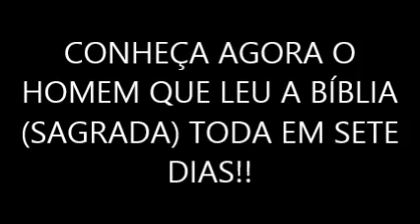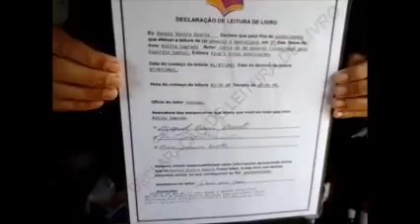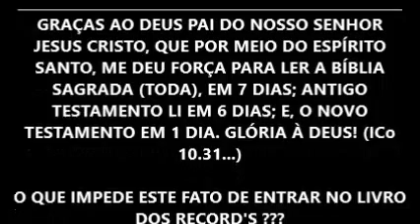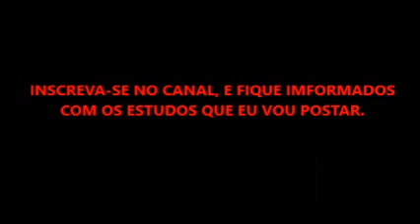O HOMEM QUE LEU A BÍBLIA TODA EM 7 DIAS, IMPRESSIONANTE INCRÍVEL-RECORD.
►"EU FIZ UM PROPÓSITO COM DEUS."
Muitas vezes já li toda a Bíblia Sagrada , é, graças a Deus por Jesus Cristo, e com a força do Espírito Santo. Li por parte (partes peguena e grande). E fiz um propósito com Deus, para ler  toda a Bíblia de novo, só que de uma forma de ferente, como assim? É...,Ler em 16 dias, mas por incrível que pareça, eu conseguir com ajuda de Jesus Cristo, le-á em 7 dias! Sei que muitos não vão acreditar, isto não importa, acredite você ou não, eu a li em 7 dias (6 dias o Antigo Testamento, e, em 1 dia o Novo testamento) Deus é minha testemunha. NOTA: Há, eu tenho uma declaração de leitura de livro, que prova que eu li a Bíblia toda em 7 dias, com 3 testemunhas que atesta que eu estou falando a verdade. A gora acreditar é poblema seu. TUDO PARA GLÓRIA DE DEUS PAI E DO SENHOR JESUS CRISTO, E ESPIRÍTO SANTO!
*DATA DO COMEÇO DA LEITURA: 01/07/15. TÉRMINO 07/07/15.
HORA DO COMEÇO DA LEITURA: 03:30 AM. TÉRMINO ÀS 19:09 PM.
                      BÍBLIA SAGRADA!
A Bíblia não é um amuleto, um talismã, algo
que trará sorte, ou um livro que fará maravilhas
apenas por sua presença.
Elaé um livro que fará maravilhas em cada vida.
hoje e para sempre, se for lida e obedecida em
fé e sinceridade. Ela_é a inspirada revelação
de Deus sobre a origem e o destino de todas
as coisas, escrita na mais simples linguagem
para que os mais simples possam entender e
obedecer aos seus ensinamentos, é auto-interpretativa
e abrange todos os assuntos do conhecimento
humano e todas as necessidades
do homem, hoje e para sempre.
Como uma composição literária, a Bíblia é o
mais impressionante livro criado. Ela é uma
biblioteca divina com 66 livros, alguns de tamanho
considerável, outros não maiores do
que um panfleto. Estes livros incluem várias
formas de literatura - história, biografia, poesia,
ditados proverbiais, hinos, cartas, diretrizes
para elaboradas adorações ritualísticas, leis,
parábolas, contos, alegorias, profecias, dramas,
e outras. Eles abrangem todos os estilos de expressão
literários.
Ela é o livro que revela a mente de Deus. a
condição do homem. o caminho da salvação,
a condenação dos pecadores e a felicidade
dos crentes. Suas doutrinas são santas; seus
preceitos, obrigatórios; suas histórias, verdadeiras;
e suas decisões, imutáveis. Leia-a para
ser sábio, creia nela para ser salvo e a pratique
para ser santo. A Bíblia contém a luz que
irá guiá-lo, alimento para sustentá-lo e conforto
para animá-lo. Ela é o mapa do viajante,
o cajado do peregrino, a bússola do piloto, a
espada do soldado, a direção do crente. Nela,
os céus são abertos e os portos do inferno
revelados. Cristo é o seu grande assunto,
nosso bem está em seu propósito e a glória
de Deus é o seu alvo. Ela deve encher a sua
memória, comandar seu coração e guiar seus
pés em justiça e verdadeira santidade. Leia-a
pausadamente, frequentemente, em espírito
de oração, meditando, procurando, e a estude
constantemente, perseverantemente.
Leia-a várias vezes até que se torne parte de
seu ser e gere a fé que irá mover montanhas.
A Bíblia é uma fonte de riqueza, de saúde, de
prazer. Ela lhe é dada nesta vida. será aberta
no julgamento e Irá permanecer para sempre.
Ela envolve a maior responsabilidade, irá recompensar
desde o menor até o maior trabalho
e condenar todos os que forem levianos
com o seu sagrado conteúdo.

1. 💬DEIXE SEU COMENTÁRIO;